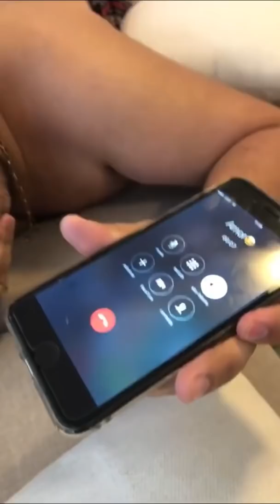Carlinhos Maia anuncia Festa de Natal da vila